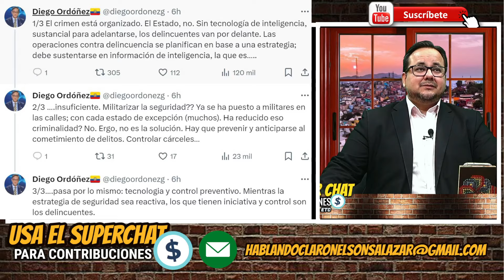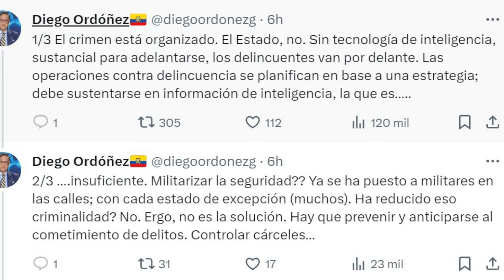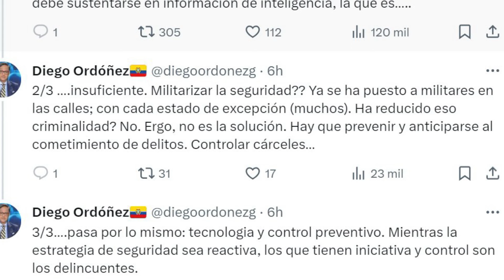La sinverguenzada de Ordoñez. Mira que paso